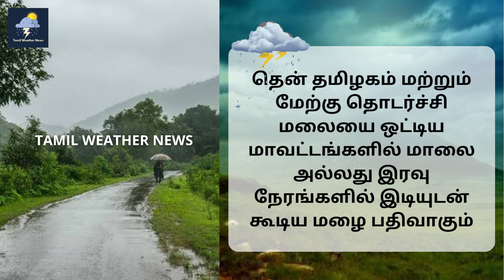தமிழகத்தில் கனமழை எச்சரிக்கை | Tamil Weather News | vaanilai arikkai